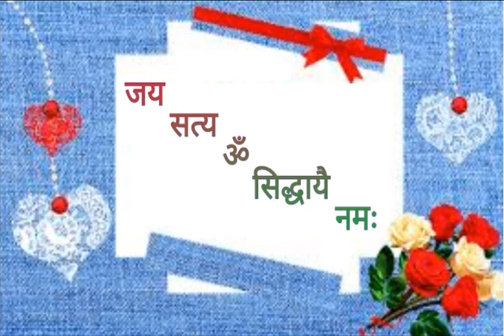भारत की महाबली ताराबाई 1895,-1947 महिमा कथा,स्वामी सत्येंद्र सत्येंद्र सत्यसाहिब जी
*!!महाबली मिस तारा बाई!!*

[जन्म 1895 ओर मृत्यु 1947]

इनके जीवन के विषय में भी कोई विशेष जानकारी नहीं है,बस ये लगभग 1895 में राजस्थान अजमेर में हुआ,इनके माता पिता इनकी अल्पायु में ही स्वर्गवासी हो गए,यो ये अपने एक सम्बन्धी रिश्तेदार के पली बढ़ी ओर वहीं घर के पीछे के अखाड़े में जाकर इन्होंने बलवर्द्धक व्यायाम सीखकर अद्धभुत बल के करतब देश के अनेक राजा आदि की दिखाकर पुरुषकार ओर मेडल जीते,अंत मे ये सन 1947 में समाधि लगा मोक्ष को प्राप्त हुई।
यो इनके प्रेरक जीवन पर मेरी एक कविता इस प्रकार से है कि,,,

 भारत की महाबली नारी
मिस तारा बाई हमारी।
बल के सब करतब करके
गौरव बढ़ती तारा बलधारी।।
राजस्थान अजमेर में जन्मी
बाल्य काल में हुई अनाथ।
ये पली सम्बन्धी घर रह
दिनचर्या रही बड़ी मेहनत के साथ।।

मन मे था करने का जज़्बा
वहीं घर के पीछे था एक अखाड़ा।
उसमें करतब देख कुश्ती बल
वहां जाना शुरू किया अखाड़ा।।

प्रतिभा जल्दी ही निखरी
सीखे बल करतब सारे।
मोड़ डाली भुजा पे सरियां
सब हरा दिए दिखा दिन तारे।।

छाती पे तोड़े भारी पत्थर
उतारी गर्दन से भारी बग्गी।
खींची बांध बालों में
कई सारी भरे लोगों से बग्गी।।

बांध दोनों ओर भुजा में
चार चार घोड़े के जोड़े।
नहीं हिला तारा को पाए
जोर लगाते खूब थक घोड़े।।

ठोंक देती तख्तों में कीलें
खाली हाथों को बना हथोड़े।
तोड़ी दो भारी बर्फ की सिल्ली
बस एक घूंसे की चोट से फोड़ें।।

उठतीं एक उंगली से
वजन एक कुंतल भारी।
देश घूम दिखाए बल करतब
ऐसी बलशाली थी तारा नारी।।

एक आंख लगा नुकीले दो भालें
ओर मोड़ दिए टेक कर भूमि।
नाल उठा एक हाथ से वजनी
रस्सा खींच गिरा दिए 20 लोग भूमि।।

एक उंगली पर खड़ी हो उल्टे
देख हैरत में भर गयी जनता।
जीते इनाम ओर मैडल
थक जाता छाती पर उन्हें गर गिनता।।

स्वास्थ उपदेश उपयोगी इनके
व्यायाम करो बहुत ही धीरे।
हर दंड बैठक समय बढाओ
खाओ सलाद चबा भोजन को धीरे।।

सन 1947 में समाधि लगा
ताराबाई बने स्वर्ग तारा।
छोड़ गई सबलता नारी गाथा
की,परिश्रम कर जो चाहे जीते जग सारा।।

जय भारत की महाबली नारी
 ऐसी तेजस्वी थी ताराबाई।
आज पफ़स्सि व्यायाम दिवस पर
नमन कर, तारा गाथा अथाई।।

जय सत्य ॐ सिद्धायै नमः
स्वामी सत्येंद्र सत्यसाहिब जी